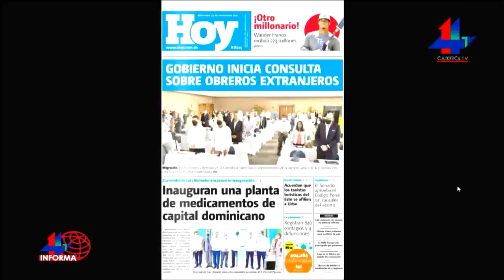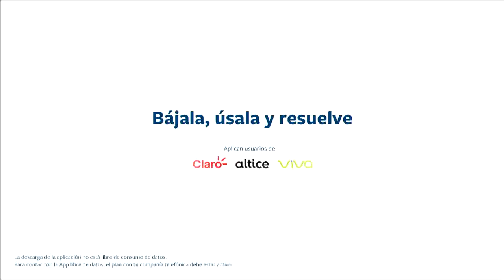Abundan casos corrupción de la pasada y actual administración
14 TV INFORMA,  24 Noviembre 2021, Edmundo Ledesma